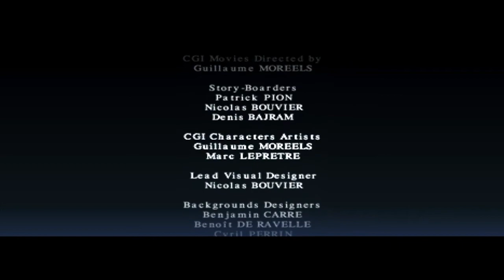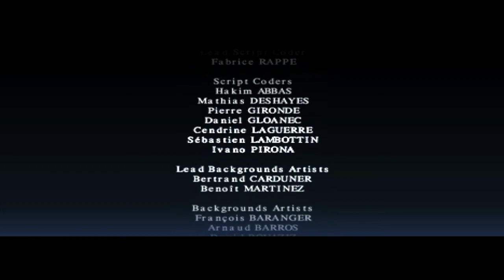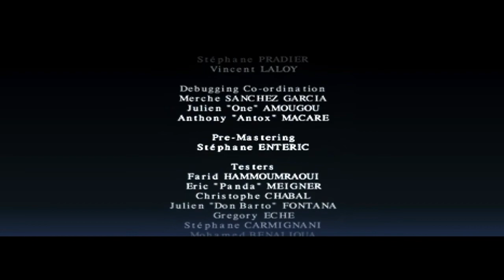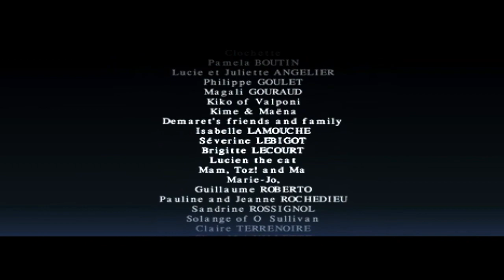Alone In The Dark: The New Nightmare | FUGINDO DA ILHA #9 [FIM]